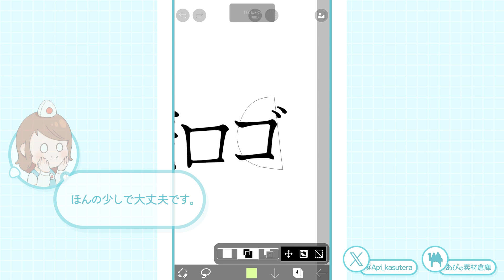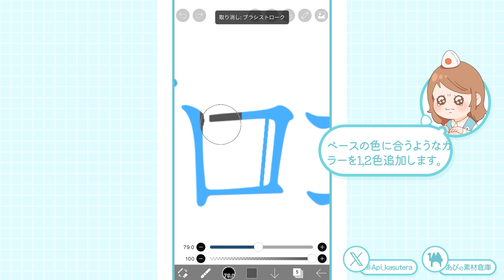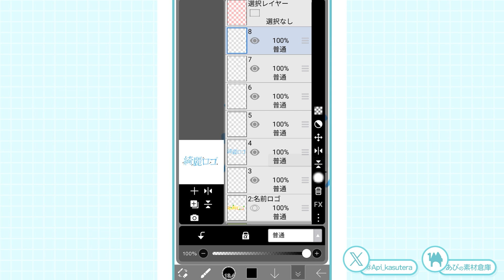🔰即実践✨アイビスペイントで Vtuber風 キレイめネームロゴ を作る！ メイキング Making ibis Paint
あぴ と申します✿
Adobe illustrator を使って配信素材やロゴデザインを制作しています。

使用ソフト：ibis Paint
配信に役立つ素材が1100点以上✨

ここでしか見れない限定素材やメイキング動画を公開中！
最新情報も発信しています

登録作品1000点以上✨
フリー素材の高画質DLもこちらから

解説つきメイキング動画公開中！
作り方やテクニックを共有しています

過去実績400点以上
ご依頼を検討されている方はぜひご覧ください